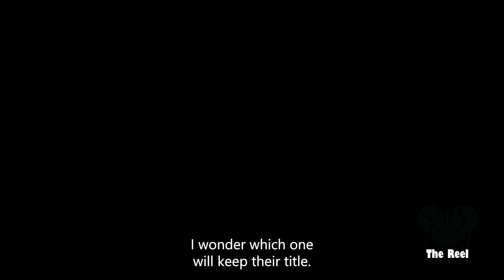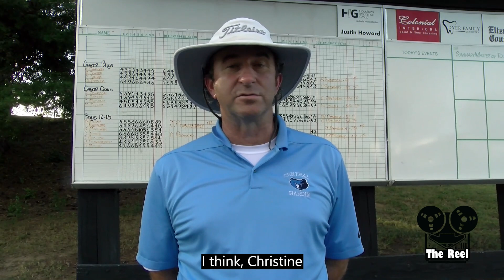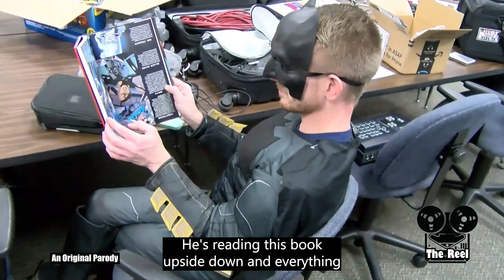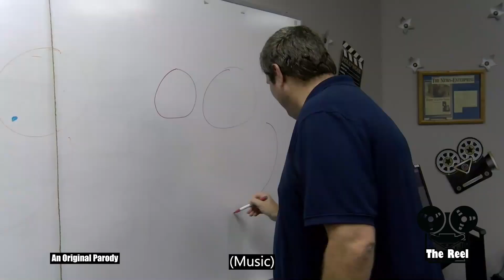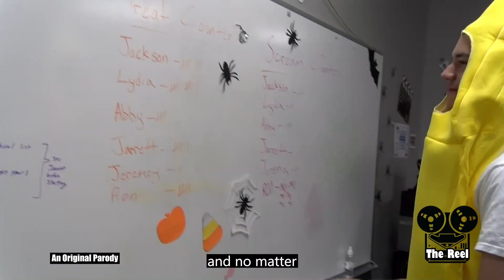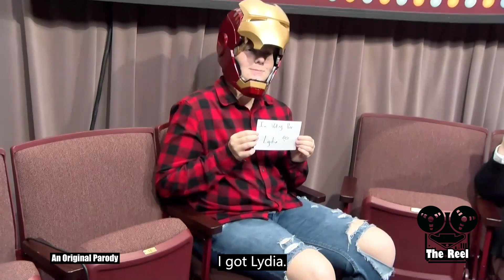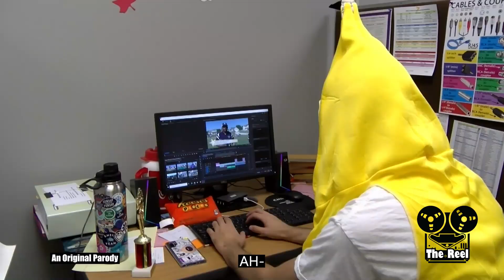The Reel October 2023 (OC)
Hardin County Schools' Media Arts team produced this video magazine, featuring JROTC Raiders competition, Rodger Ramsey's Educator of Excellence Award, Boys and Girls golf with North Hardin, Central Hardin, and Elizabethtown all competing for the Hardin County Cup, a Halloween themed parody on the comedy series The Office tiled The Fall Studio.